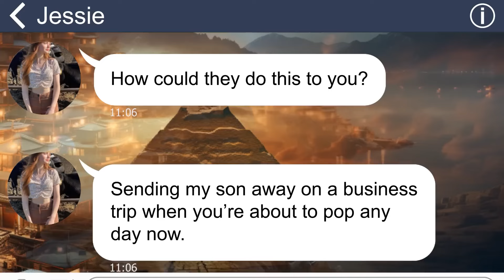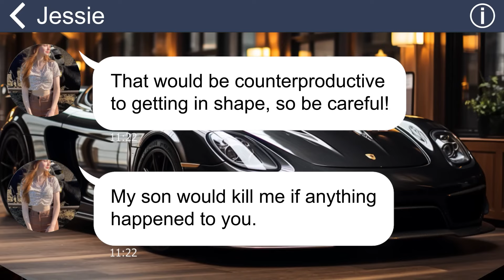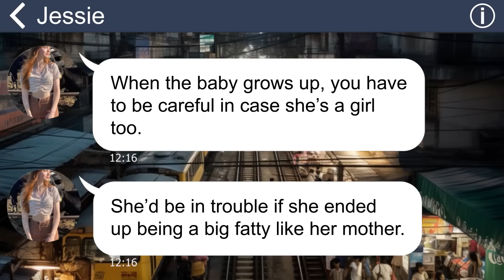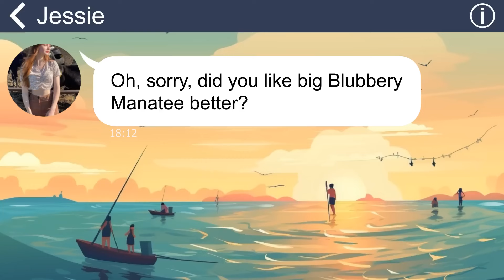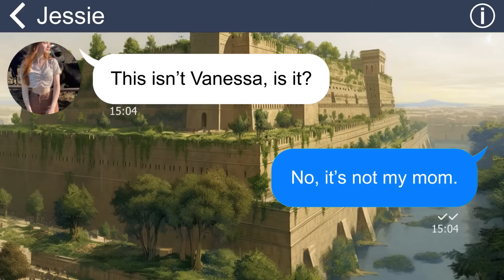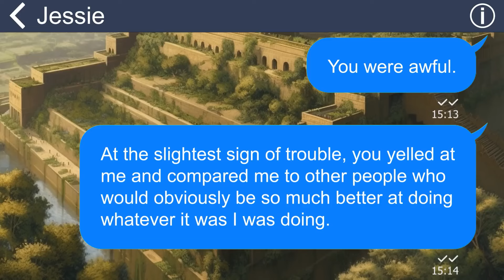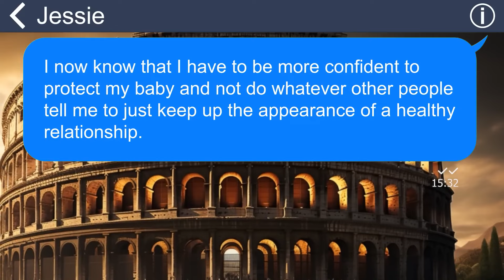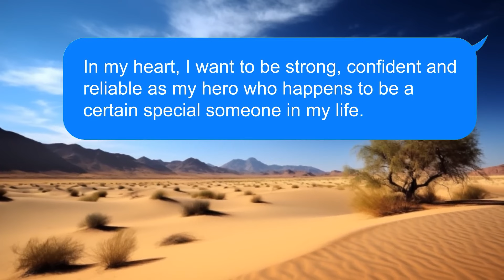[Apple] My wicked MIL fat-shames me and forces me to walk for hours to the store while I’m in labor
My mother-in-law pretended to be sweet and kind to me in front of my husband, but as soon as he left, she revealed her true colors. She made me do all the chores and treated me like dirt. The worst was when my husband was on a business trip and she kept mocking me for being fat and ugly while I was carrying our baby. The final straw was when she took my car and left me stranded. She ordered me to walk to the supermarket for hours.